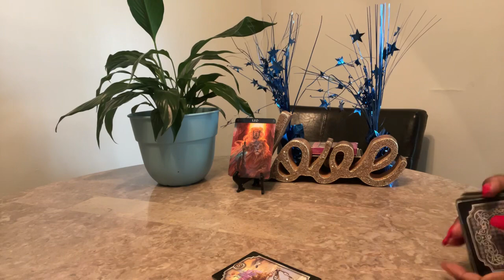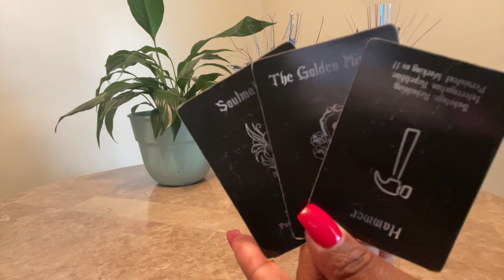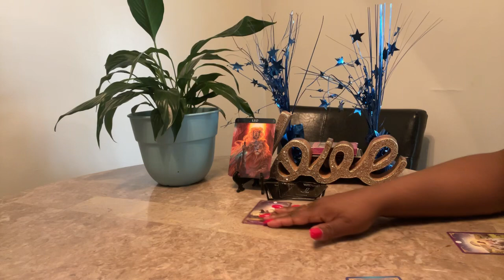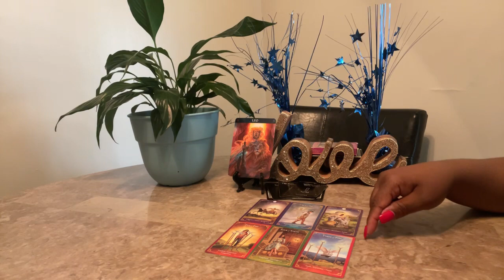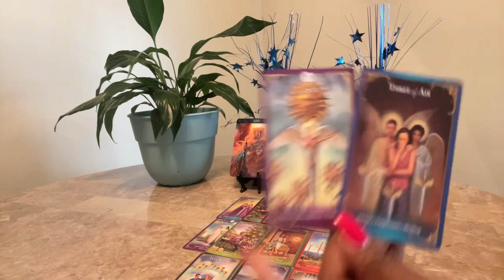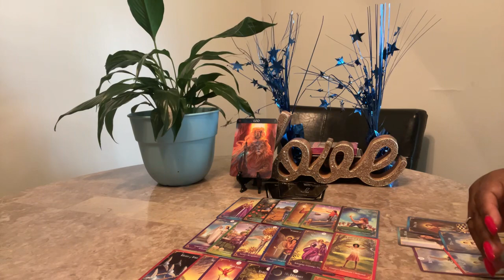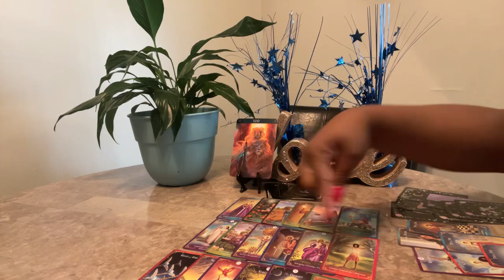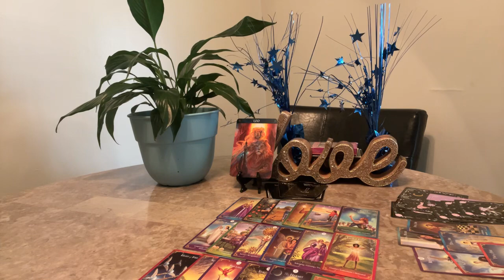Leo ♌️ End of Month Which Path Will You Choose June 2023 Tarot Reading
Hello everyone! Welcome back to Visions of Light & Love where clarity, enlightenment & guidance meets. In this video, I will show you in this Leo ♌️ End of Month Which Path Will You Choose June 2023 Tarot Reading.

2 Questions $25
The most popular reading 30 minutes for $35
45 minutes to 1 hour reading $75

Oracle Decks:
Lon’s Deck